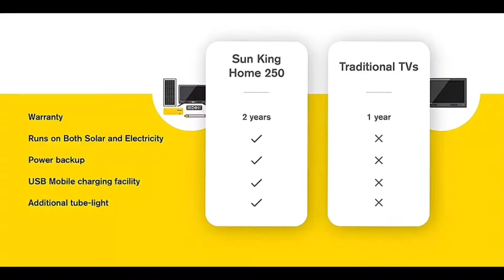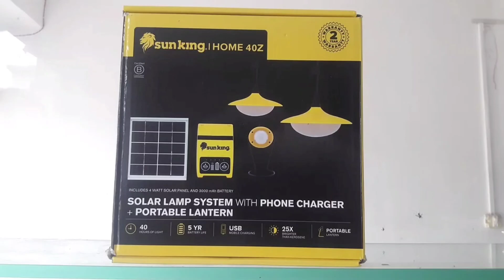BEST SOLAR HOME SYSTEMS OF 2021 !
Best new solar gear #2021